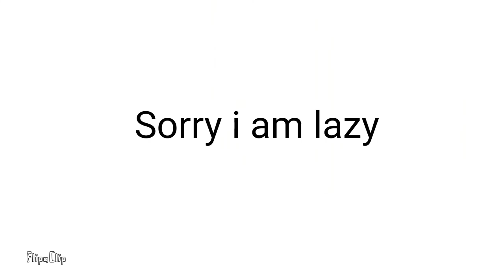Kara's Nightmare (part 2 The unxpected invintation)